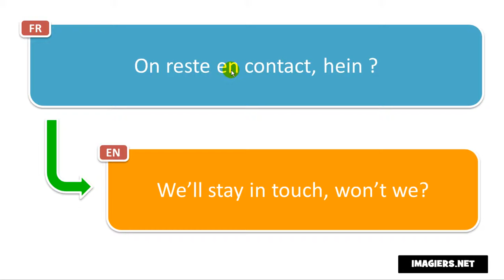Frasi in francese # On reste en contact, hein